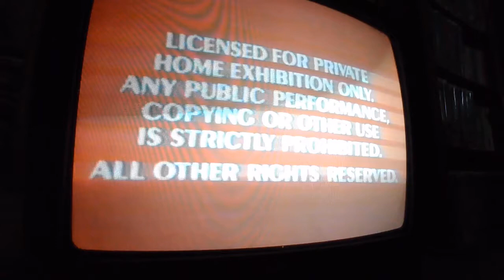Opening to Pretty Woman 1990 VHS